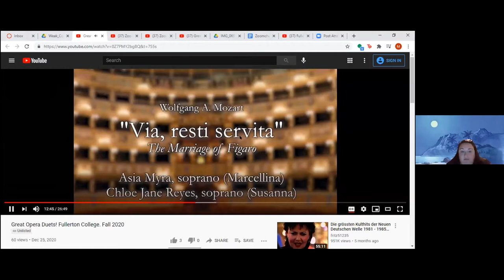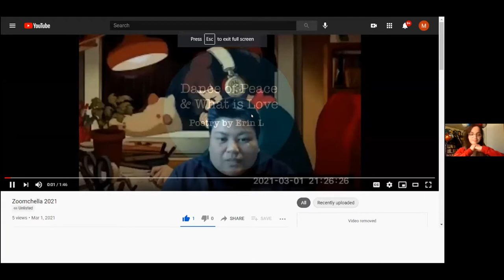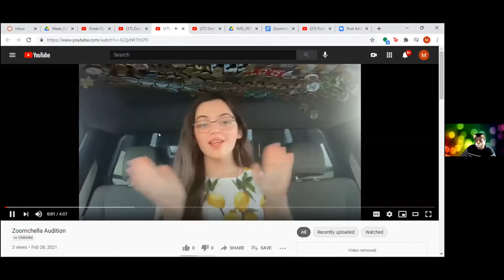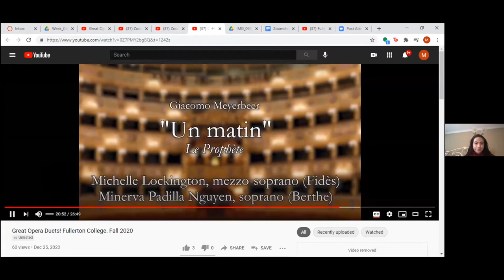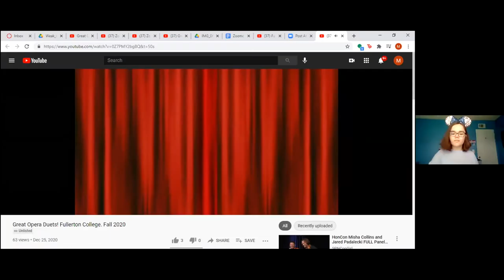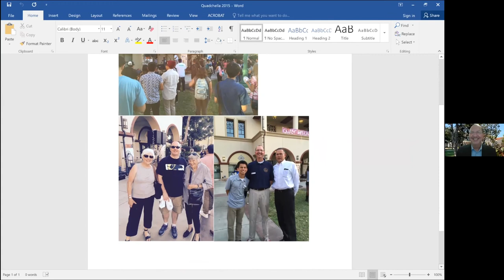Zoomchella 2021 - Fullerton College - Associated Students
Performers:
Princess Badua
Asia Myra and Chloe Reyes
Erin Lacorte
Kennedy DeVries
Michelle Lockington and Minerva Padilla Nguyen
Robin Tyree and Jared Whiston
Wladimir Mendoza
Isabella Alcaraz

Moderators:
Urooj Naveed
Madison DeVries
Kennedy DeVries
Ekaterina Tusken
Sheree Brewster
Erin Lacorte